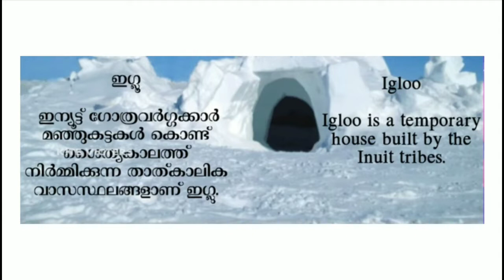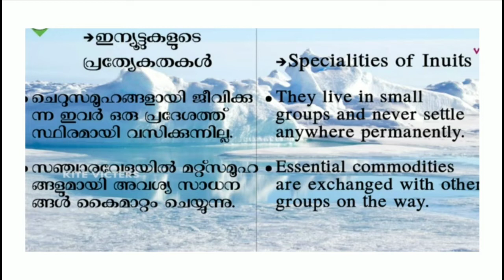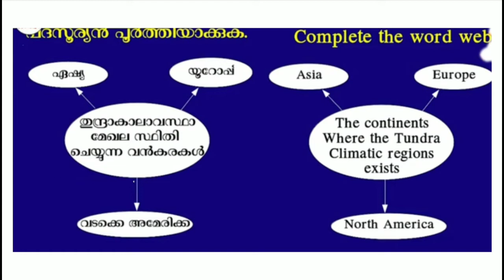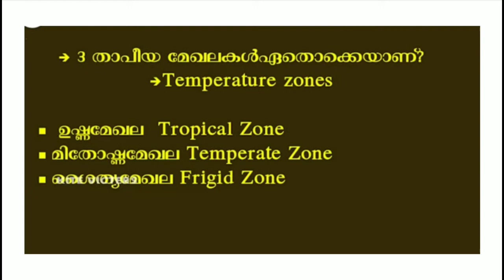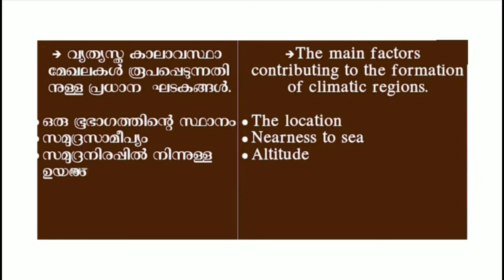Victers Class 6 Social science worksheet January 6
Victers Class 6 Social science worksheet January 6 answered